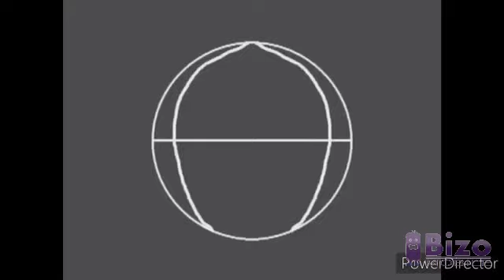PBS Logos confused Reversed